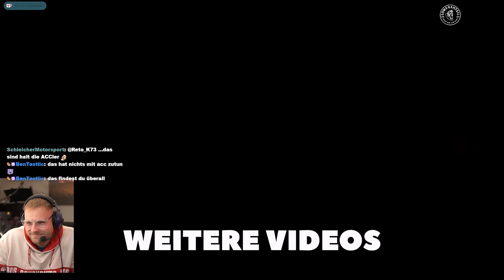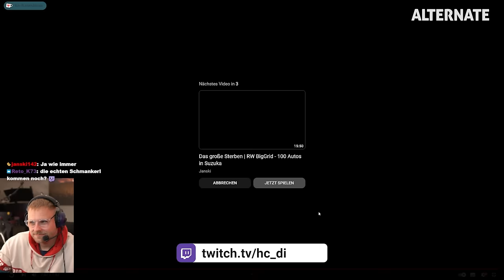Janski verschafft mir ein Wechselbad der Gefühle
**=Reflink